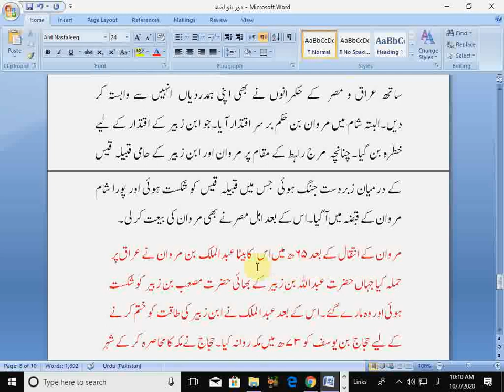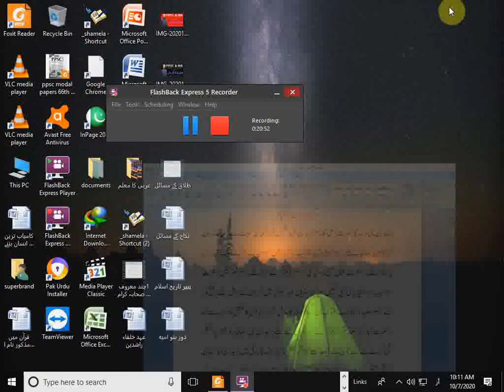Khilaft e bnooumayya ky haalat o waqiaat. By Dr hafiz Muhammad mushtaq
Khilaft e bnooumayya ky haalat o waqiaat. By Dr hafiz Muhammad mushtaq,history of islam.most importnat questins of history,

p is channel py har qism k islami msayel ka solution dhoond sakty hain.